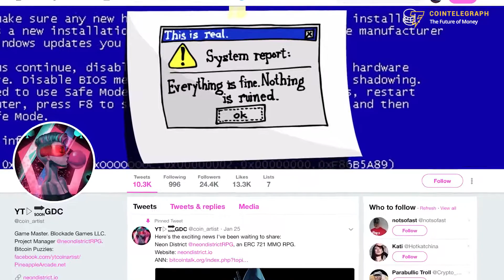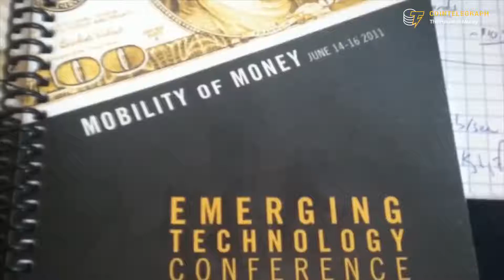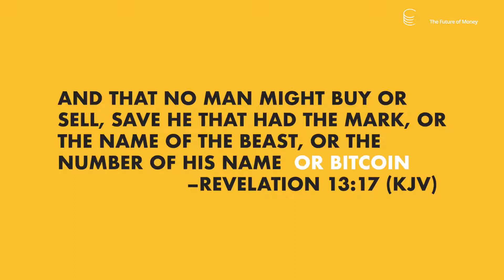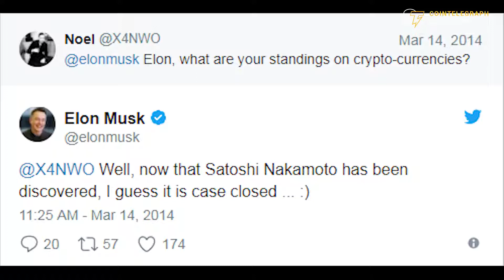TOP 5 BITCOIN MYSTERIES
The anonymity of Bitcoin and its origins make it a breeding ground for all sorts of mysteries and conspiracies. There are unsolved thefts, puzzles, and even more wild ideas abound. Here are the 5 most interesting that we could find.

Bitmex link to save 10% on fees for 6 months